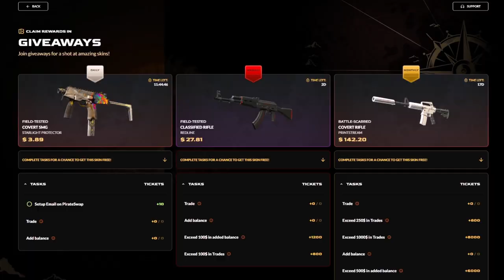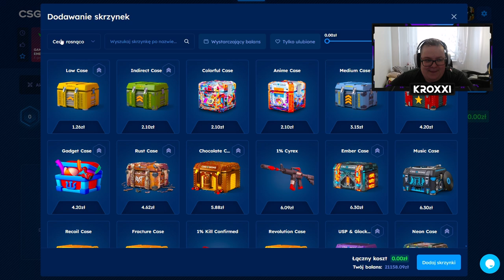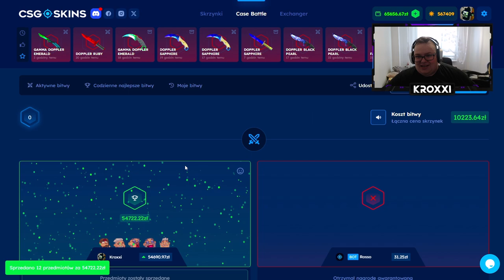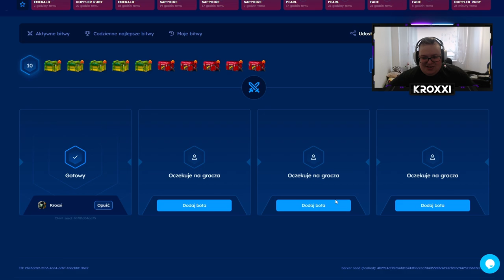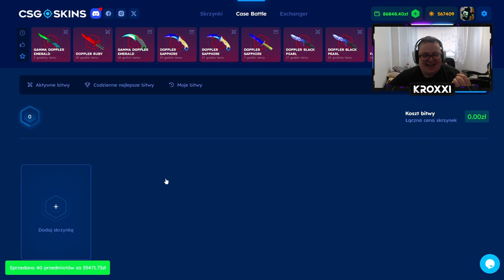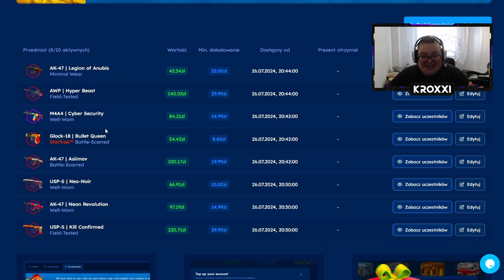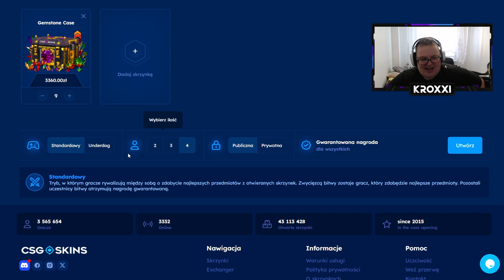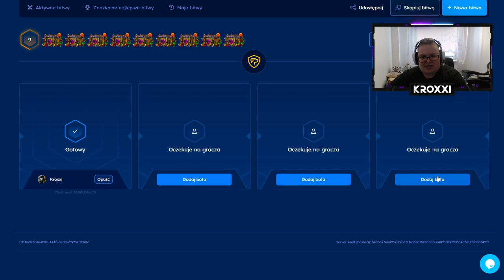🔱 ZBUGOWANA BITWA o BUTTERFLY EMERALD za 67.000 ZŁ! ⚔️ *o mój Boże..* | CSGOSKINS 💸